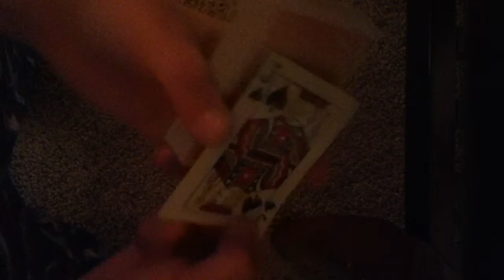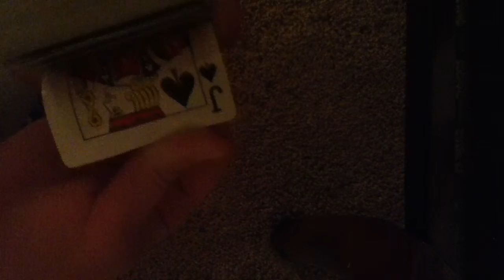How to change cards with a snap!